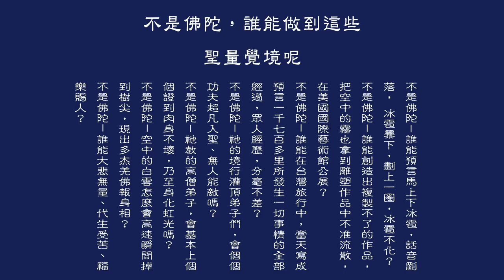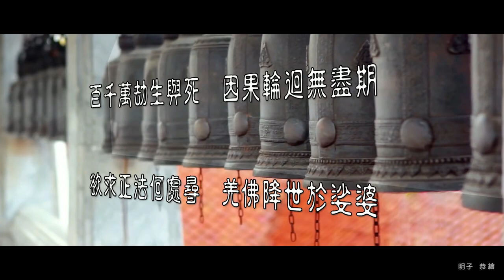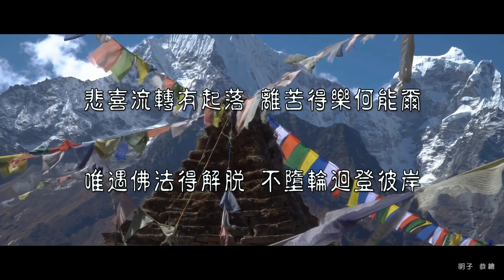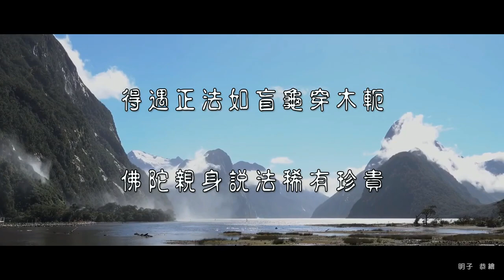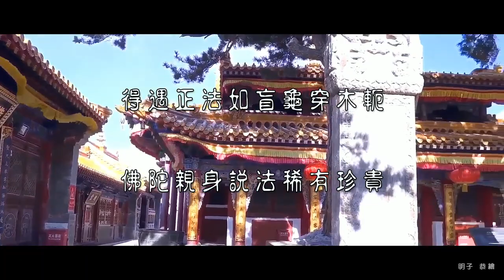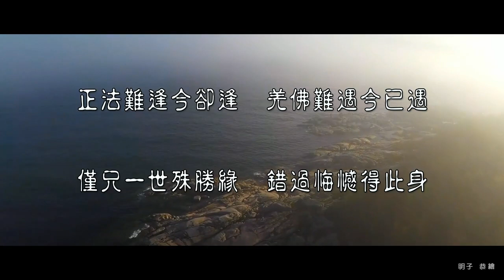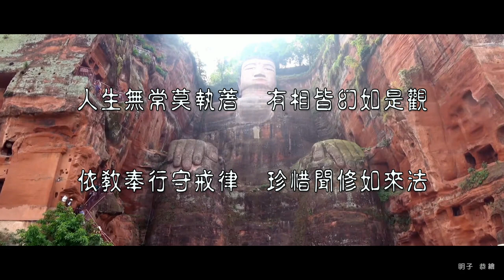《千古絕唱》無上莊嚴的佛號 【南無第三世多杰羌佛】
《千古絕唱》無上莊嚴的佛號   【南無第三世多杰羌佛】 Namo Dorje Chang Buddha III

世界佛教教皇 南無第三世多杰羌佛

南無第三世多杰羌佛的世界佛教教皇的冊封來源於2018年一月，世界和平獎頒獎委員會和世界和平獎宗教領袖授稱委員會決議，冊封南無第三世多杰羌佛為世界佛教教皇、佛教最高領袖，但羌佛祂拒絕接受。世界佛教總部為弘揚正法，利益眾生，主動接收了該冊封令和權杖。當世界佛教總部把世界佛教教皇的冊封令和權杖，恭呈給羌佛時，南無第三世多杰羌佛說：原來這權杖端頭上坐有釋迦牟尼佛，我們應該尊敬南無釋迦牟尼佛。然後高舉過頭頂，單手合掌以作恭敬之義。可是，祂表示祂只是一個慚愧的修行者，堅決不接受這個封授，當即就退回給了兩會。

在今年9月23日，世界和平獎頒獎委員會和世界和平獎宗教領袖授稱委員會，作出了最終的聯合決議，確定南無第三世多杰羌佛退回冊封令和教皇權杖的做法是無效的，於是在9月24日，世界和平獎頒獎委員會暨世界和平獎宗教領袖授稱委員會主席Suzi Leggett女士來到世界佛教總部所屬的聖蹟寺，作出終極宣布：「幾十年來，本會給雷根總統、印度聖雄甘地、拉賓總理以及很多國家的總統、總理頒授了世界和平獎，從沒有退回的先例，凡是本會做出的決定並已經實施了的，是十分嚴肅認真的決定，絕不予以更改。……南無第三世多杰羌佛教皇退回佛教教皇的冊封令和教皇權杖是無效的，世界佛教教皇只能屬於南無第三世多杰羌佛，任何人無權代替得了！」Leggett主席將被南無羌佛退回的冊封令和教皇權杖，再次請世界佛教總部代為接收。

世界佛教總部的莫知尊者代表世界佛教總部，接收了兩會冊封的冊封令及教皇權杖，他在講話中表示說：「世界佛教總部認為，兩會的決定是十分正確英明的！自南無釋迦牟尼佛報化以後，就沒有一位如佛陀一樣統領大眾佛教徒的最高領袖，但是，教皇權位必須是非單一佛教派別的領袖有資質擔當的，而唯一只有統攝整個佛教的領袖——佛陀。南無第三世多杰羌佛的圓滿佛教教法，並符合了各派認證的佛陀標準，符合佛陀本質，符合佛陀內證覺量，僅憑佛陀本質拿杵上座，上超59段，就無人能達到此標準。祂符合佛陀德境，顯密圓通、妙諳五明等，全部符合圓滿，實屬佛陀覺量。近兩千多年來，此世界無有第二位佛教聖德具此佛聖資質，僅憑發願一生義務利生，不收供養，圓融無礙，就無有聖德可及。只有南無第三世多杰羌佛，才能擔負佛教教皇這一崇聖無比的重擔，導正學佛正規的途徑。因此，世界佛教總部代表佛教徒們，非常感謝世界和平獎委員會和世界和平獎宗教領袖授稱委員會最終做出的決定。」

南無第三世多杰羌佛無私高潔，其實質性的佛陀證量，五明高峰圓滿無缺，是整個佛教的第一人，沒有第二位佛教高僧大德圓滿具備，這是實至名歸、理所當然的佛教教皇。